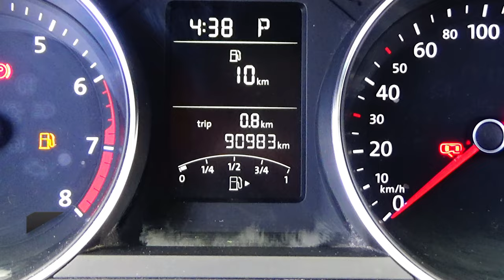Volkswagen / Jetta / 2017 - 15209